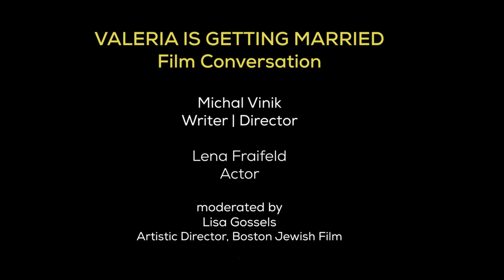'Valeria Is Getting Married' Q&A (2023 Boston Israeli Film Festival)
Q&A for VALERIA IS GETTING MARRIED for the 5th Annual Boston Israeli Film Festival. This conversation features writer/director Michal Vinik, Actress Lena Fraifeld and is moderated by BJF Artistic Director Lisa Gossels.